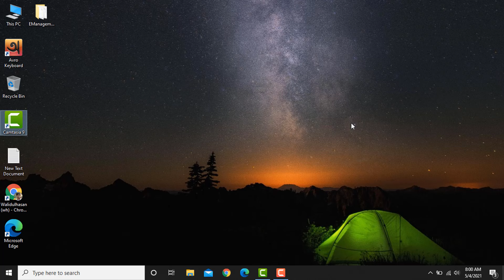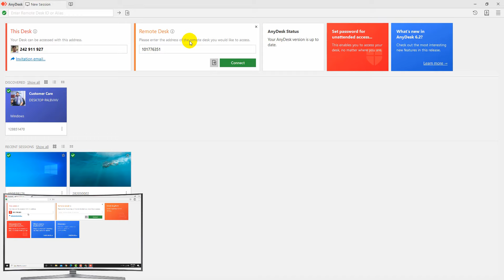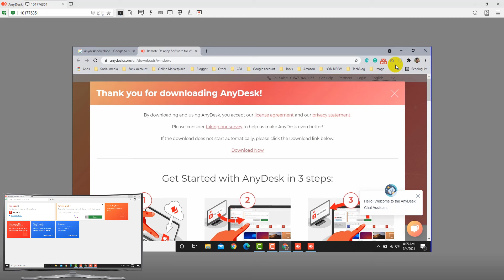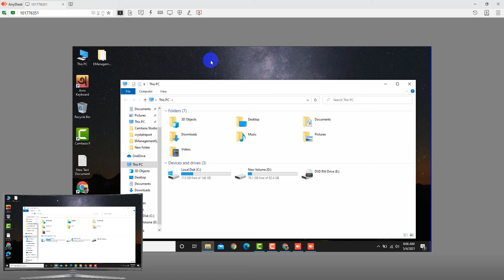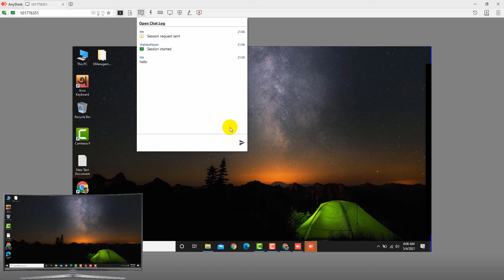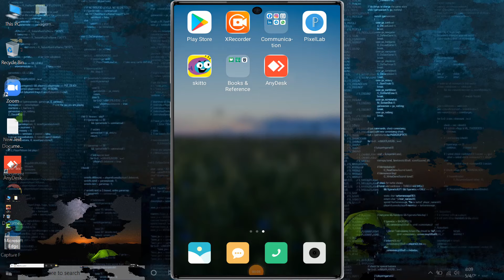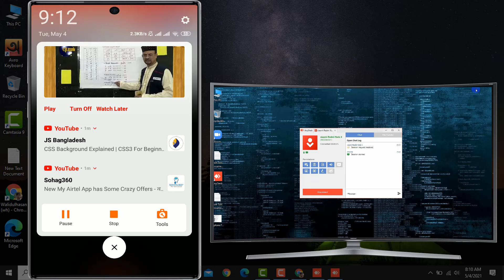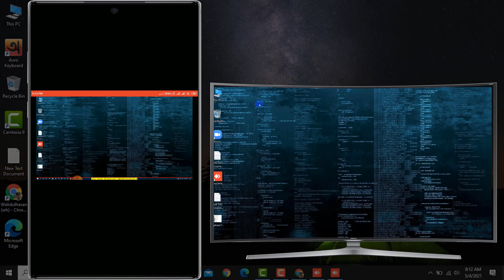AnyDesk Bangla | Online Office | How can I setup anydesk desktop or mobile | access PC online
Single line and multi-line commenting | (Part:1.5) |C# bangal tutorial | how can you fix problems in c# programing